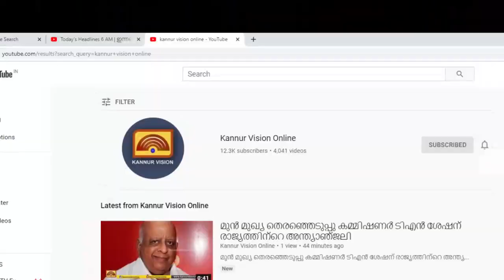കൂട്ടുപുഴ അതിർത്തിയിൽ 24 മണിക്കൂറും വാഹന പരിശോധന കർശനമാക്കി പോലീസ്